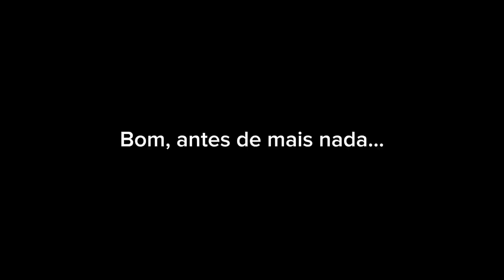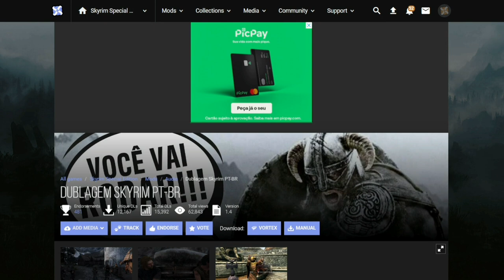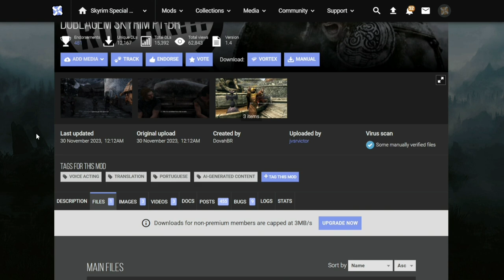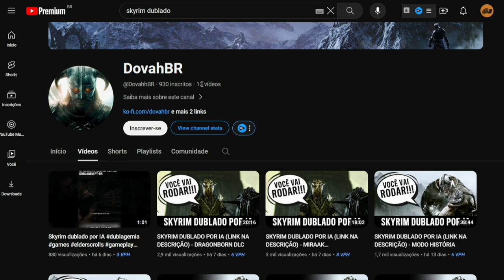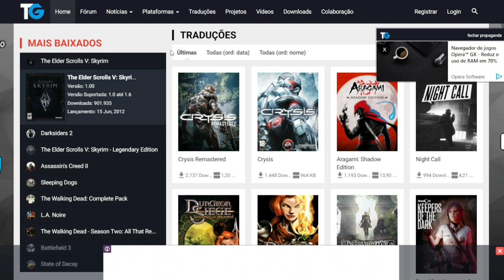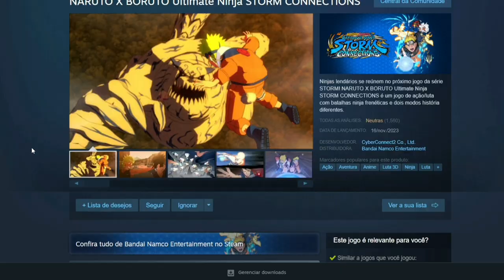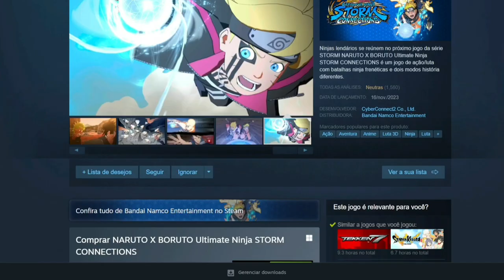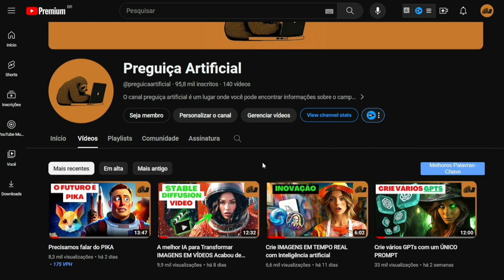Skyrim Dublado com IA? Isso muda tudo 🤯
Skyrim IA

👉Meu curso completo sobre Inteligências Artificiais com foco em renda extra e viver de internet: